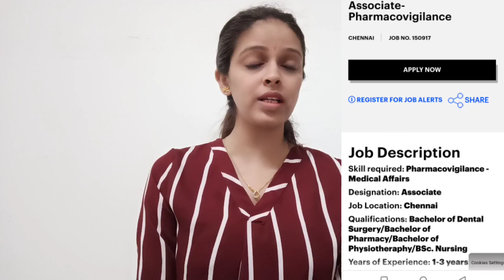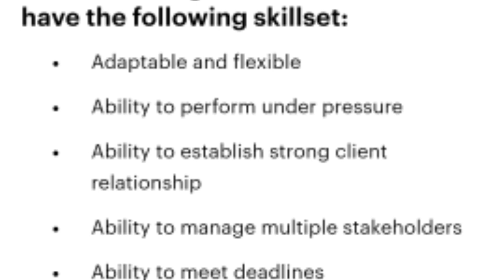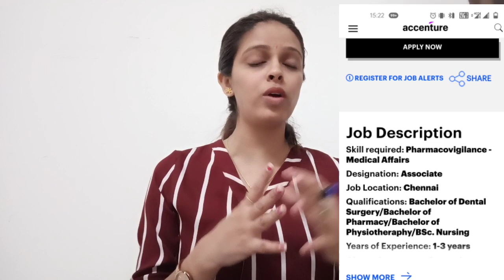Pharmacovigilence Work From Home Jobs |Life Science Work From Home Job|Pharmacy Jobs |Accenture Jobs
Pharmacovigilence Work From Home Jobs || Life Science Work From Home Jobs || Pharmacy Jobs ||

👉Ponits Includes In video-
👉Introduction
👉Job profile
👉Eligibility Criteria
👉Salary & Location

Pharmacovigilence Work from home jobs
Work From Home Jobs
pharmacy jobs
life science jobs
clinical reasearch jobs
12th pass jobs
Freshers jobs
graduates job
online jobs
Aegis Company jobs
Companies work from home jobs
geeta's online tips